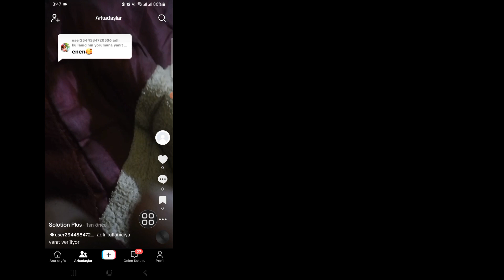Tiktok'ta Fotoğrafa Nasıl Yorum Yapılır?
Size TİKTOK YORUMLARINA NASIL FOTOĞRAF EKLENECEĞİNİ göstereceğim (Kolay Eğitim) bu videoyu izlemeye devam edin ve TIKTOK YORUMLARINA NASIL FOTOĞRAF EKLENECEĞİNİ öğrenin (Kolay Eğitim)
 TİKTOK YORUMLARINA FOTOĞRAF NASIL EKLENİR (Kolay Eğitim)
Herhangi bir eğitim isteğiniz varsa, yorumlarda bana bildirin!  Bunu senin için bir gün içinde yapacağım.